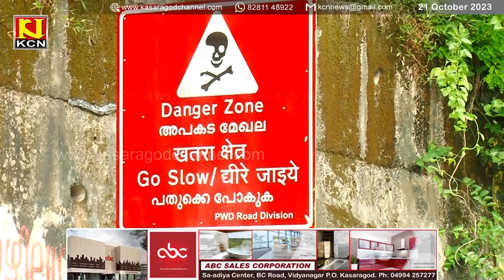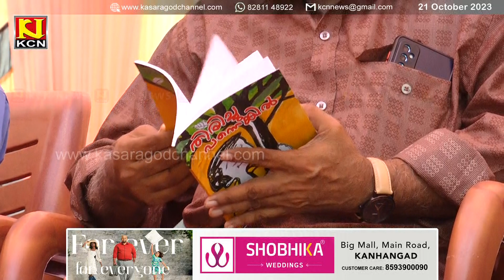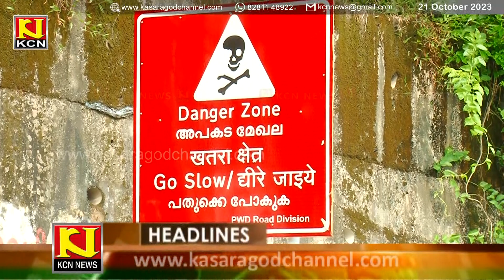KCN Malayalam News 21 October 2023